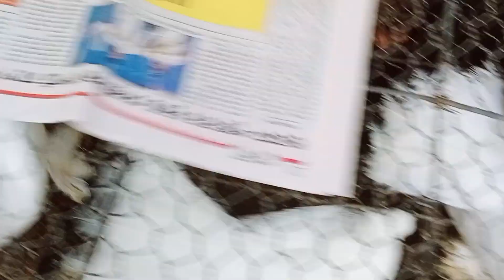Gallife street pigeon market|pigeon market kolkata|pigeon haat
beautiful fancy pigeon
best fence fancy pigeon
10most beautiful fancy pigeon
10 most beautiful pigeon
best fency pigeonthen most beautiful pigeon
world pigeon show
fancy pigeon farms
racing homer pigeons
breeding pigeons